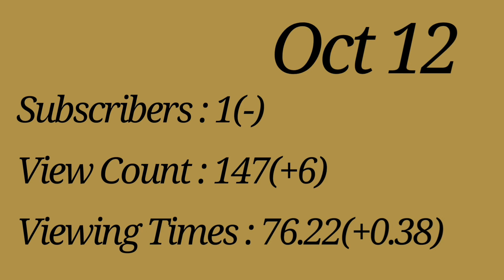History of My Youtube Channel Every day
10/21
 Subscibers : 13
 View Count : 733
 Viewing Time : 463